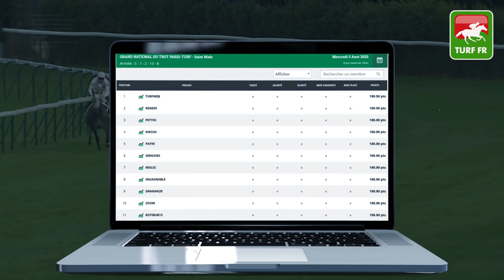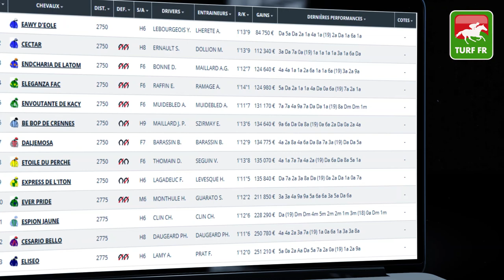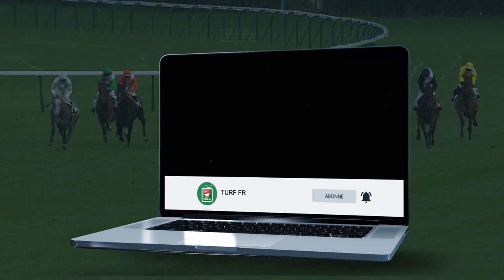Minute Quinté TURF FR : PRIX BRUNO COQUATRIX - Vendredi 7 Août 2020 - Cabourg - 🏇 PMU #211017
🥇 Retrouvez le pronostic exclusif de notre expert Turf Lucius Simenon pour le PRIX BRUNO COQUATRIX Vendredi 7 Août 2020 à l'hippodrome de Cabourg  en France.

✅ NOS LOGICIELS TURF :
✔️ Logiciel TURF INFO Professionnel Edition: